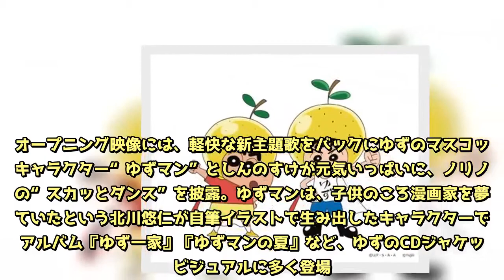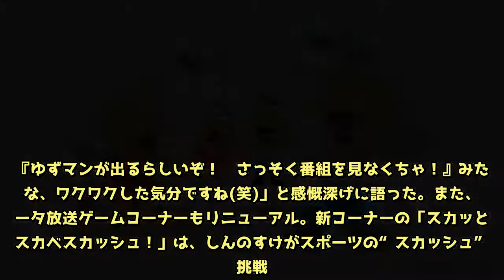「クレヨンしんちゃん」新OP映像で“ゆずマン”とコラボ！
アニメ「クレヨンしんちゃん」(毎週金曜夜7:30-7:54、テレビ朝日系)では、7月6日(金)の放送回からゆずが歌う「マスカット」を新主題歌に起用し、オープニング映像も新しくなる。オープニング映像には、軽快な新主題歌をバックにゆずのマスコットキャラクター“ゆずマン”としんのすけが元気いっぱいに、ノリノリの“スカッとダンス”を披露。ゆずマンは、子供のころ漫画家を夢見ていたという北川悠仁が自筆イラストで生み出したキャラクターで、アルバム『ゆず一家』『ゆずマンの夏』など、ゆずのCDジャケットビジュアルに多く登場。5月29日に配信リリースされた楽曲「公園通り」のジャケット写真でも久しぶりに描かれている。今回のコラボレーションに、北川は「国民的キャラクターであるしんちゃんと僕らのキャラ“ゆずマン”が一緒にテレビ画面に登場する日が来るなんて、正直驚きでした。しんちゃんとゆずマンが一緒に踊っているオープニングは最高です！」と大興奮。岩沢厚治も「僕にとってこのコラボは、街頭インタビューされた友人から連絡が来たときの心境に近いです。『ゆずマンが出るらしいぞ！さっそく番組を見なくちゃ！』みたいな、ワクワクした気分ですね(笑)」と感慨深げに語った。また、データ放送ゲームコーナーもリニューアル。新コーナーの「スカッとカスカベスカッシュ！」は、しんのすけがスポーツの“スカッシュ”に挑戦。しんのすけが打ったボールがどの色の的に当たるかを予想するゲームだ。ポイントを貯めてキーワードをゲットするとプレゼントに応募することができ、7月からの新プレゼントは「スカッとカスカベスカッシュ！」でしか手に入らない、ゆずマンとのオリジナルコラボグッズとなる。さらに、「クレヨンしんちゃん」とゆずマンのコラボグッズも誕生。防水スマホケースやランチトートバッグ、ポーチ、マスキングテープなど、バラエティー豊かなラインナップが予定されており、7月14日(土)から開幕する「テレビ朝日・六本木ヒルズ 夏祭り SUMMER STATION」で先行販売される。（ザテレビジョン）